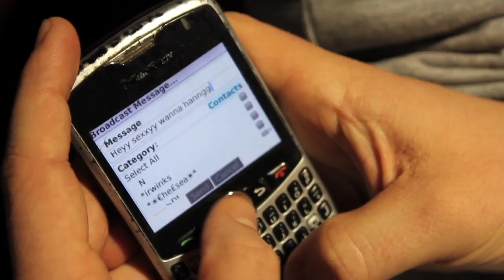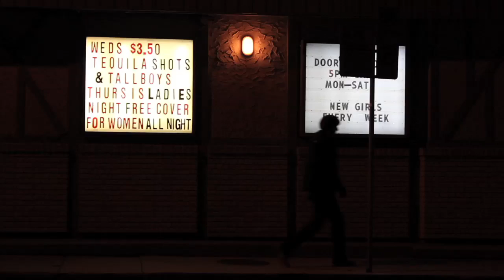AYS Semi Formal 2010: Stay Classy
The classiest event of the year is back, so get out those fly threads and start stretchin those dance muscles.

What: AYS Commerce Semi Formal

Date: Friday November 12

Location: Zorba's!

Tickets: $20 - on sale starting Monday in the Goodes Hall Atrium.

*Drink Tickets*
*Transportation*
*Free Drunk Food (Pizza)*
*Sick DJ*

One lucky winner from each year will get to select 9 of their friends to join them in a stretch limo!

Dress code: Classy As Fuck.
Prizes for the best dressed.